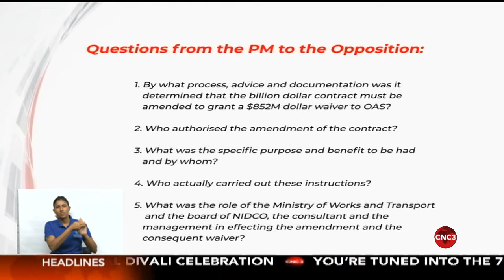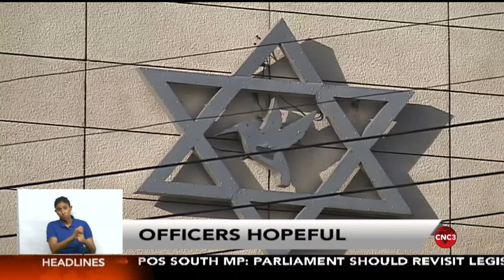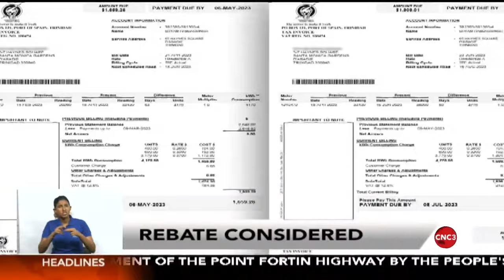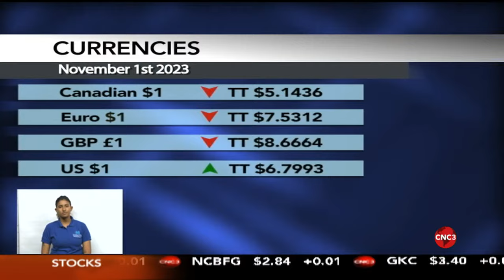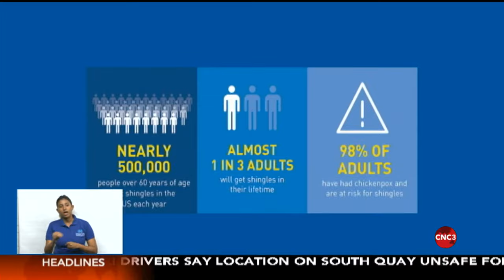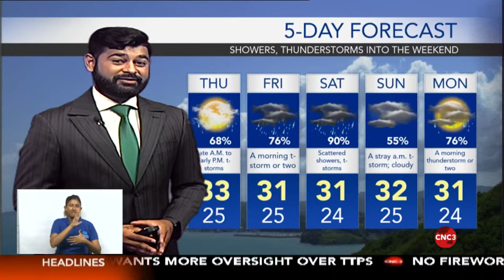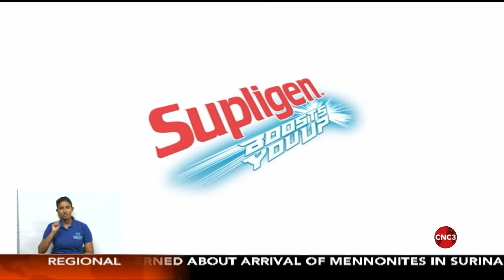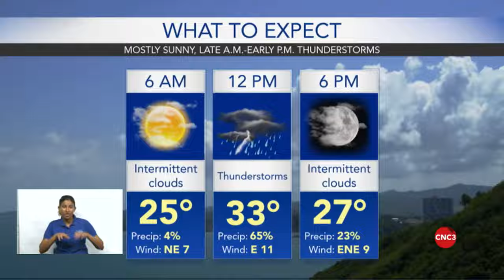The 7pm Newscast